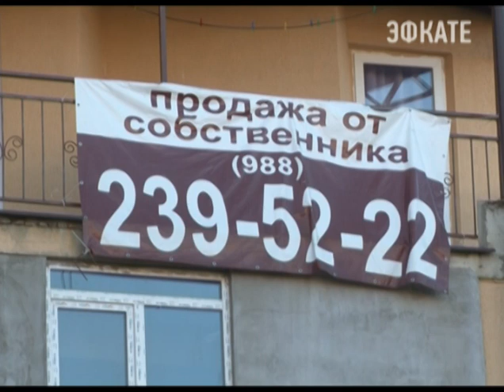В Сочи упростилась процедура выдачи разрешения на строительство. Новости 24 Сочи Эфкате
Это поможет сократить число самовольных застроек, и позволит городу выйти в правовое русло регулирования процесса. Число разрешений на строительство выросло и самовольных застроек стало меньше.
Сочи. Новости.
Телеканал Эфкате.